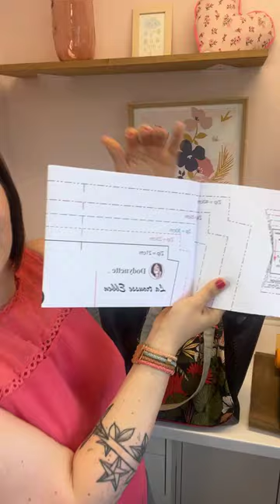Sortie de la collection Paloma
Après de nombreuses heures de travail en mode "top secret" avec les testeuses, je suis ravie de vous présenter PALOMA !

Une collection de patrons à coudre pour votre été !
Elle se compose :

***D'un grand sac cabas de plage aux côtés ajourés (disponible en deux tailles et un pack de variations)

 Le patron inclus un tutoriel vidéo complet du patron de base pour coudre ce projet avec moi :)
Le patron en deux tailles avec ou sans pack additionnel est remisé à -20% pendant 10 jours 🥰

***Et d'une jolie trousse coordonnée au sac en deux variations : la version bi-matière et le "look total ajouré" pour un effet très original.
Je vous propose de coudre ce modèle en live avec moi début août ! Je vous confirmerai les dates très bientôt !

Tous les tissus présentés dans ce live sont proposés au mètre sur la boutique :

Merci infiniment pour tous vos compliments sur ce modèle !
Je suis hyper crevée mais tellement heureuse devant votre enthousiasme pour ces nouveaux patrons à coudre 🙂

Je vous partage les fabuleux modèles des testeuses très bientôt !